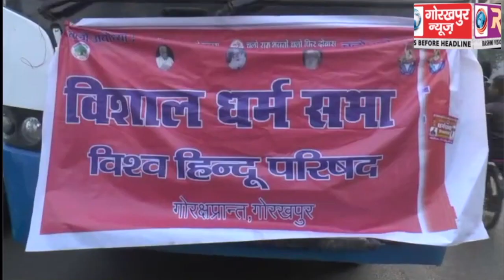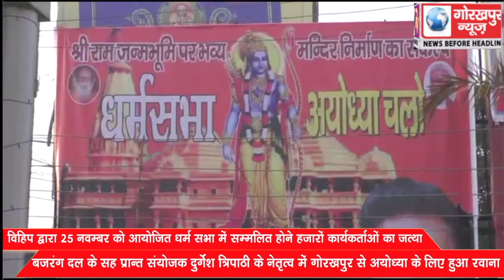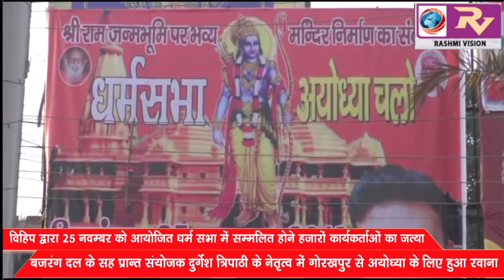विहिप द्वारा 25 नवम्बर को आयोजित धर्म सभा में सम्मिलित होने हजारों कार्यकर्ताओं का जत्था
विहिप द्वारा 25 नवम्बर को आयोजित धर्म सभा में सम्मिलित होने हजारों कार्यकर्ताओं का जत्था बजरंग दल के सह प्रान्त संयोजक दुर्गेश त्रिपाठी के नेतृत्व में गोरखपुर से अयोध्या के लिए हुआ रवाना